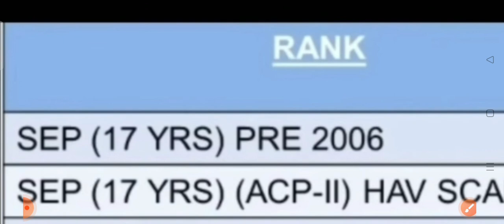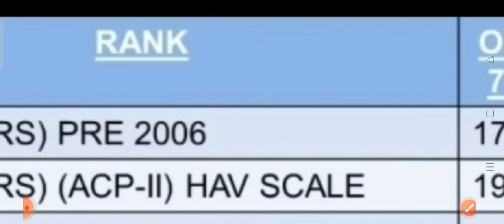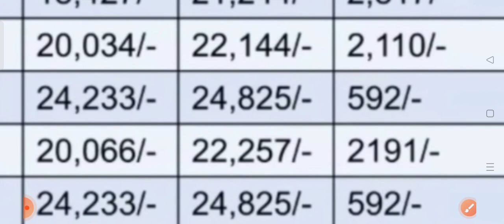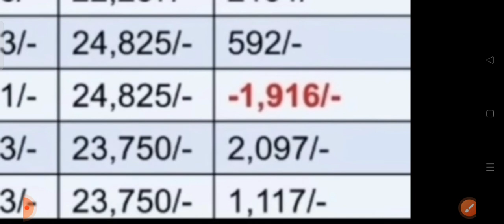गुड न्यूज़ ,OROP-2 में pree & post 2006 acp2 DA/DR,(Good news) |OROP-2 ARREAR जारी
HAV NK SEP OROP2 REVISED BASIC & MACP1 MACP2 PRE 2006 POST 2006 TABLE के साथ पूरी जानकारी

orop 2,
msp latest news for defence,
sparsh,

arrear,pension,roop,orop,property,orop2,old pension scheme,allowance,subedar,sainik samachar
OROP 2
OROP-2
OROP EX-SERVICEMAN
OROP PENSION
OROP NEW NEWS
OROP1
OROP3
PCDA
PCDA ALLAHABAD
PCDA NEWS
PCDA OFFICE
PCDA SPARSH,
arrear,
suberdar,
jantar mantar ,
allowance ,
pension,
government,
retirement,

SPARSH
PCDA PENSION
PCDA PENSION ALLAHABAD PPO STATUS
PPO STATUS
PCDAO
PCDA ALLAHABAD PPO DOWNLOAD
sainik samachar
sainik welfare YouTube channel
orop table
pension portal
PCDA
OROP ARREAR PAYMENT SCHEDULE
DGR JOB
ONE RANK ONE PENSION
AGNIVEER
AGNIPATH SCHEME
ARMY NEWS
FAUJINEWS
Defence news